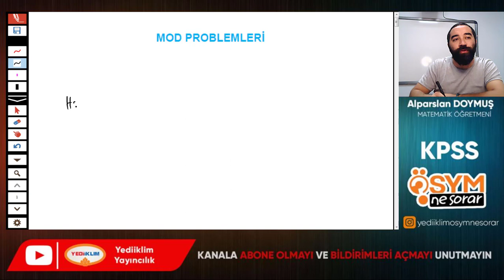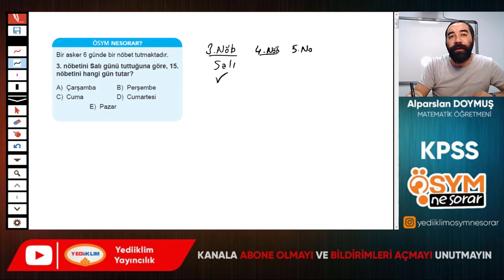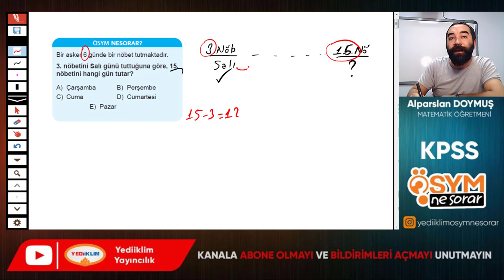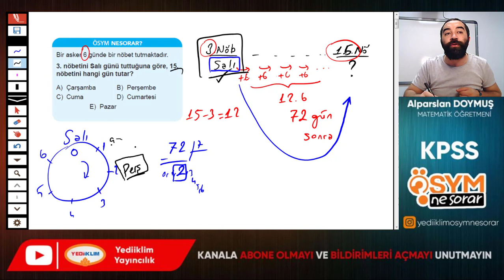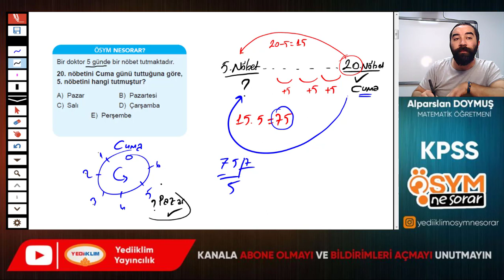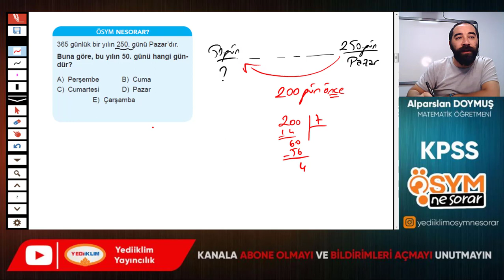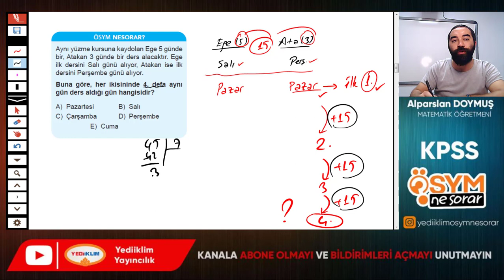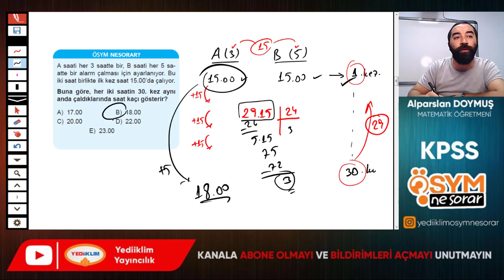160 - Mod Problemleri 1 - Alparslan DOYMUŞ